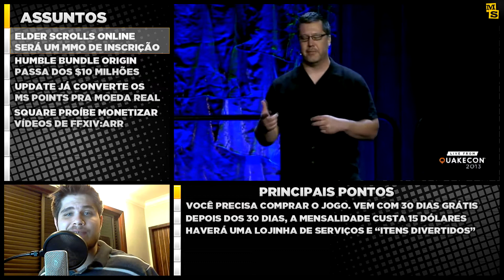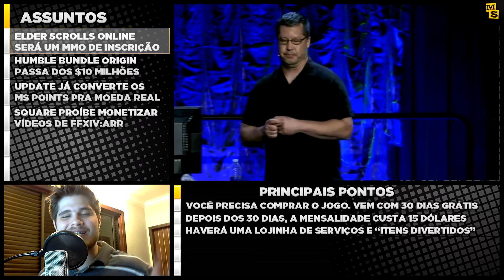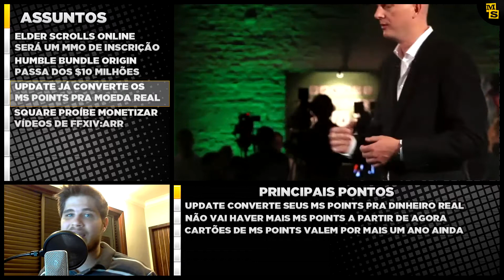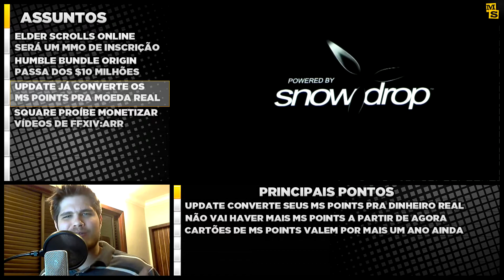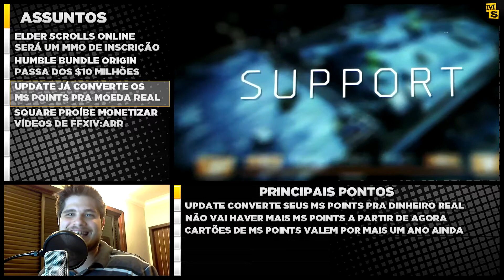Square Enix não quer que eu faça mais vídeos de FFXIV (Supremocast 27/08/2013)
Elder Scrolls Online terá modelo de inscrição

Humble Origin Bundle alcança 10 milhões

Update da Microsoft essa semana converte MS Points em moeda real

Square Enix proibe a monetização de vídeos de Final Fanasy XIV

Arte por: @pedrornd